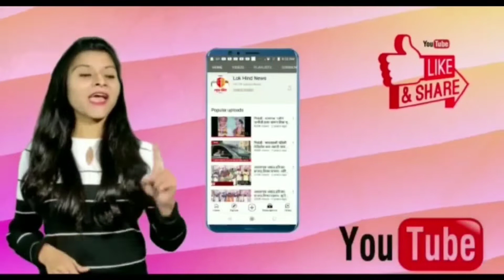एकनाथ शिंदे यांनी मुख्यमंत्री पदाची शपथ घेताच विजय पाटील यांच्या कार्यालयात जल्लोष